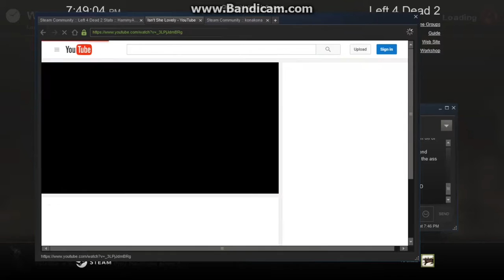left4dead2 2016 02 17 19 47 37 614